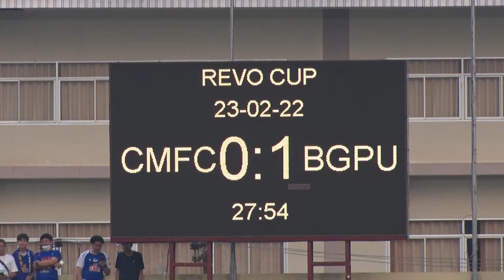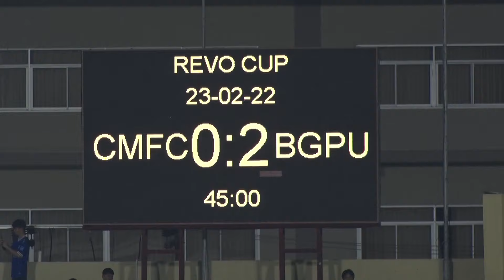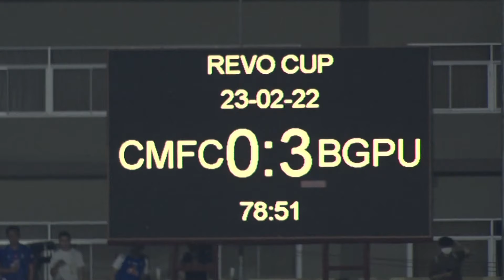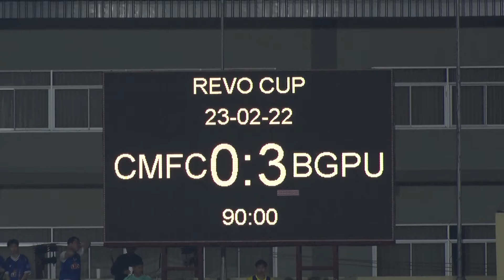HIGHLIGHTS : REVO CUP 2022-23 : QUARTER-FINAL : CMFC 0-3 BGPU : 22-2-2023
ไฮไลท์การแข่งขันฟุตบอลรีโว่ คัพ 2022/23 รอบ 8 ทีม : เชียงใหม่ เอฟซี 0-3 บีจี ปทุม ยูไนเต็ด

0-1 น.27 อภิสิทธิ์ โสรฎา
0-2 น.37 อิรฟาน ฟานดี้ (สารัช อยู่เย็น)
0-3 น.79 เบน อซูเบล (สารัช อยู่เย็น)

วันพุธ ที่ 22 กุมภาพันธ์ 2566
เวลา 18.00 น. ณ สนามกีฬาเทศบาลนครเชียงใหม่

ติดตาม บีจี ปทุม ยูไนเต็ด ในช่องทางอื่นๆได้ที่